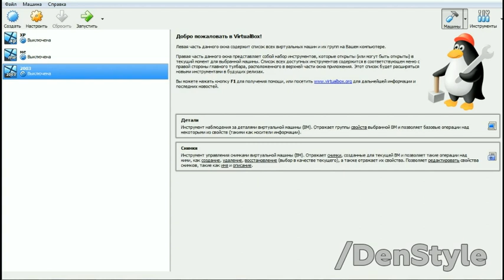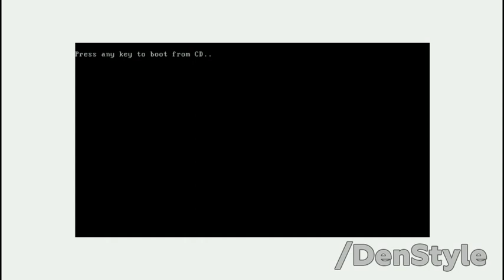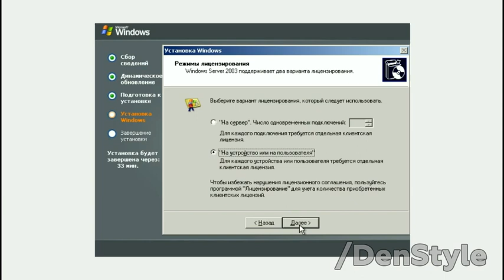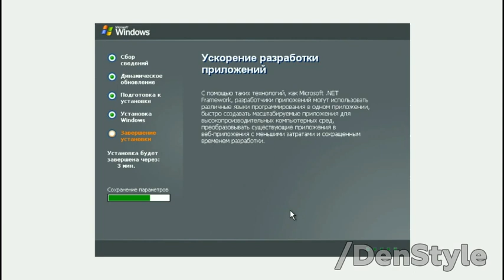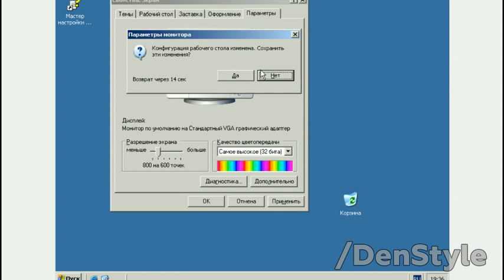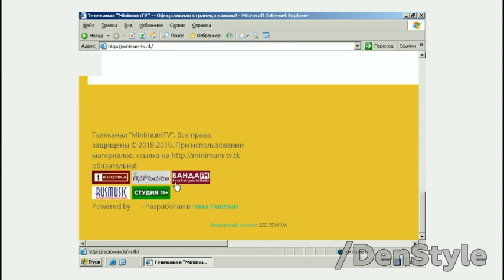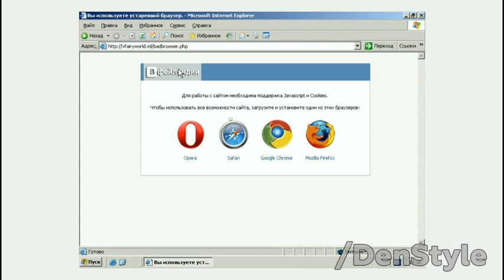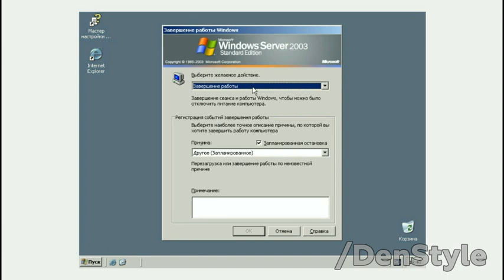Установка Windows Server 2003 - Windowsкий ностальжи (EP7, SE1)